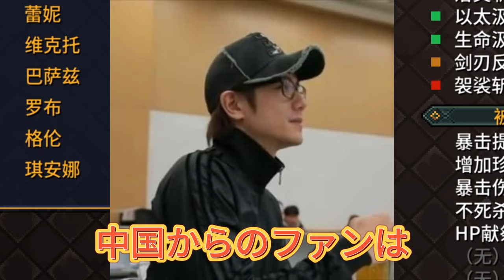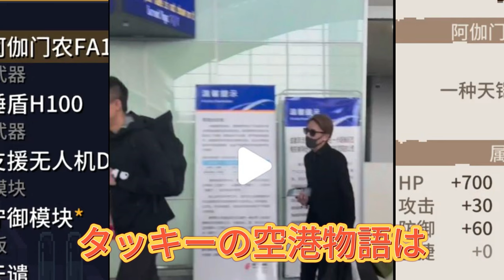【平野紫耀】タッキーのファンとの感動のエピソード：パンダの腕バンドから垣間見る、愛と絆の深さ! タッキーの空港物語：ファンとの交流が明かす、彼の心温まる一面とは？